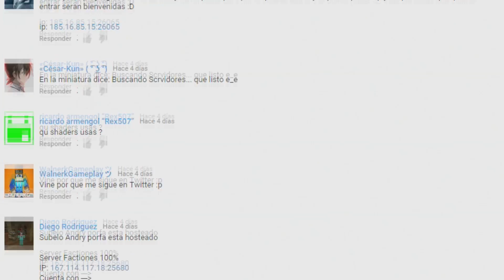MÁS de 40 SERVIDORES de Minecraft. ¡SERVIDORES y REVIEWs NO PREMIUM!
- Minecraft - ¡MÁS de 40 SERVIDORES! -

Duración: 10:04 + Outro (10:33 EN TOTAL)
Grabada en: ¡MI CASA! xD.
Tiempo preparándolo: 45 MINUTOS. (Vlog + Edición.)
Si os gusta el vídeo, COMPÁRTELO CON TODOS tus amigos, contactos, o gente que conozcas. ¡Espero poder seguir aportando mi material a Youtube! ^^!
Muy buenas a todos, ¡BIENVENIDOS A UN NUEVO VÍDEO DE Minecraft! Y con una sorpresa INCREÍBLE, como es la llegada de MÁS DE 40 SERVIDORES A MI CANAL, ENTRE LOS QUE SE ENCUENTRAN SERVIDORES PREMIUM, NO PREMIUM, DE 24/7, E INCLUSO MODs. PAM.

Ahora en serio, este verano va a tener MUCHOS vídeos de servidores... ^^... ¡PREPARAROS PARA ENCONTRAR UNO QUE OS GUSTE! =D!

- INFORMACIÓN EXTRA (CANAL =D) -
-COMPONENTES DE MI PC-
TORRE: Zalman Z11 (LEDs azules ^^)
Placa base: ASRock Z77 Extreme 4
Gráfica: GTX660Ti 2 Gb GDDR5
Procesador: Intel CoreI7 2600 3,4 GHz (Hasta 3,8 GHz)
Fuente Alimentación: Nox Urano TX 850W
Memoria RAM: 12Gb DDR3

1 - (Unos 2 - 5 minutos de ''edición'')
2 - (Unos 5 - 15 minutos de edición)
--- GAMEPLAY editado (Efectos pequeños, apaños...) -
3 - (Unos 30 minutos de edición)
4 - (Aproximadamente una hora de trabajo)
5 - (De 1 hora a 2 horas de edición)
6 - (De 1,5 horas a 4 horas de edición)
7 - (Más de 4 horas de edición)
8 - (¡Más de 6 horas! ¡QUE COÑO!)
- Vídeos MUY editados / Sagas en Minecraft -
9* - (¡MÁS DE 10 HORAS DE TRABAJO!)
10* - (¡MÁS DE 15 HORAS! ¡DIOS!)